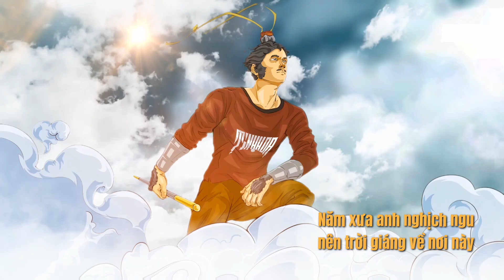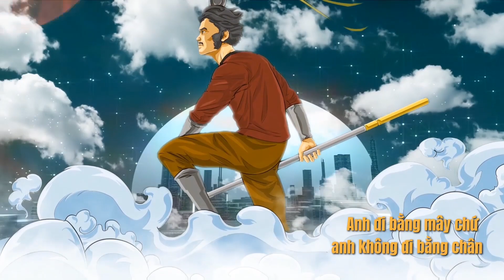|"Phi Thân Lên Tầng Mây" | - | Thỉm Small | Nhật Nguyễn | Tinh Hoa Records Production 2021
Được phát hành ngày 20/08/2021 bởi Nhạc Của Tui
Tinh Hoa Records & Nhật Nguyễn Production
"Phi thân lên tầng mây" là bản single được kết hợp sản xuất bởi Tinh Hoa Records và Producer Nhật Nguyễn.
Ferrari anh chấp hòa cho được. Anh bay trên không trung theo làn gió mà xuôi ngược.
Anh như Tôn Ngộ Không bị lưu đầy. Năm xưa do nghịch ngu nên bị giáng về nơi này.
"Phi Thân Lên Tầng Mây"
Sáng tác và Trình bày: Thỉm
Beat produced by: Nhật Nguyễn
Background vocal by: Huy Râu O.G Gang
Vocal mixing & editing: Tetrix
Mastering: Nhật Nguyễn
Lyrics video & Artwork by: Dương Nguyễn